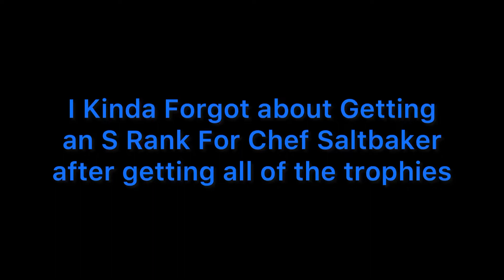Chef Saltbaker S Rank- Cuphead DLC